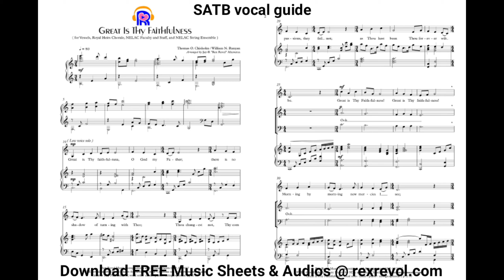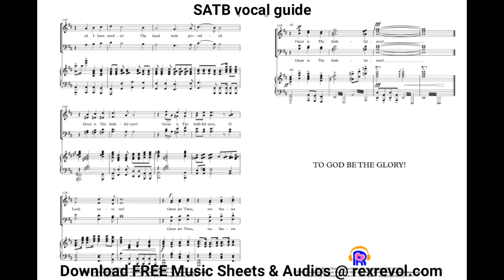Great Is Thy Faithfulness [] SATB vocal guide arranged by Rex Revol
Great Is Thy Faithfulness SATB
SATB/TTBB with piano and strings ( Violin I & II, Cello ) accompaniment arrangement by Rex Revol